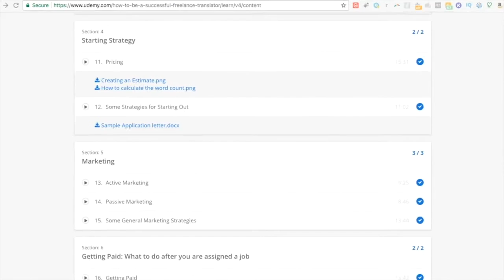How To Use Google Alert For Business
Google Alerts is a free tool that marketers or social media managers can use. If you don’t set up Google Alerts, it is time to take a few minutes to start tracking your most important names and keywords today.

Here are a few ways you might want to use this web monitoring tool.

* Track Mentions of Important Names: Keep track of who is talking about you, your boss, or somebody else. Set up an alert for the product names or brand names you’ll catch mentions while they’re still fresh.

* Track Your Company’s Brand: You can receive Google alerts when people are talking about your company online.

* Track Your Competitors: It is important to monitor the web for new developments that involve your closest competitors.

* Monitor Your Keywords: Google Alerts can help your keyword strategy by showing you how other people are using your main keywords. It can help you find new blog posts ideas, unique content angles that other content marketers haven’t covered yet.
* Build Links: There are lots of link building guides but only a few of them mention Google Alerts as a source of doing link building and therefore search engine optimization. Whenever your business, product, or service is mentioned on a blog or a public question-and-answer forum like Quora, you have a valuable opportunity to create a backlink. Using customized Google Alerts will help you find as many of these opportunities as possible and jump on them while they’re fresh.

Alerts will show you relevant new pages where you can answer somebody’s question, promote your product or brand, and leave a link back to your site.

Original video clip Use Google Alerts to Find Customers